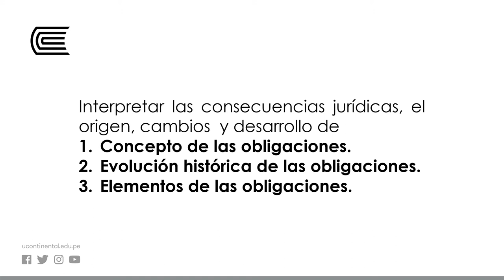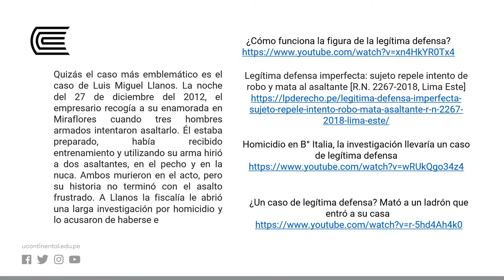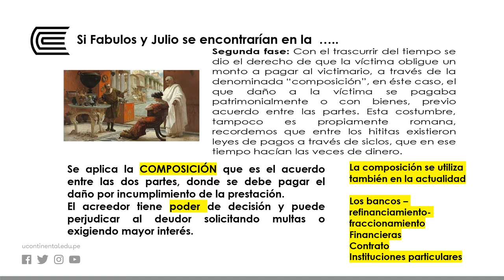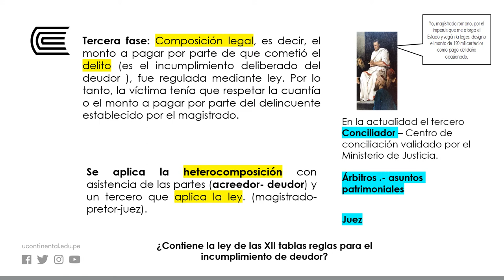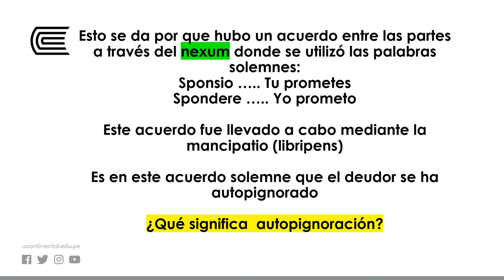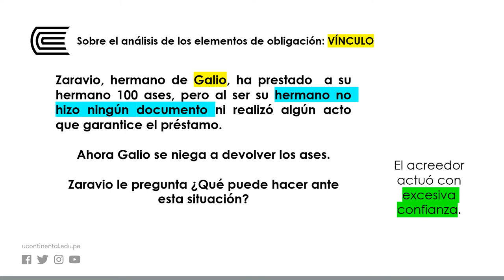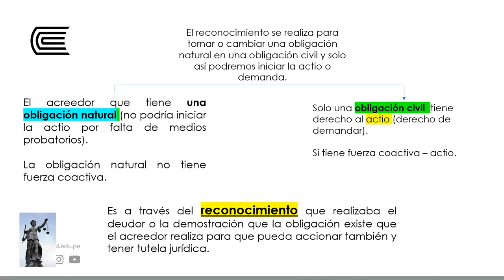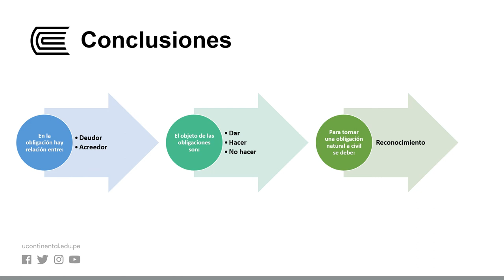Concepto y evolución histórica de las obligaciones. Elementos